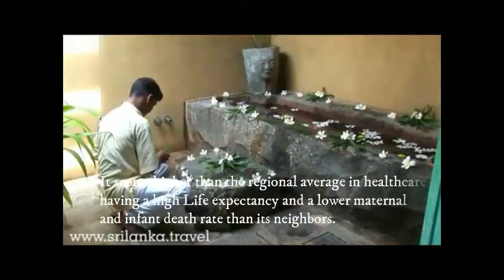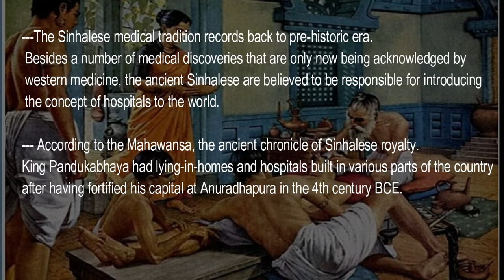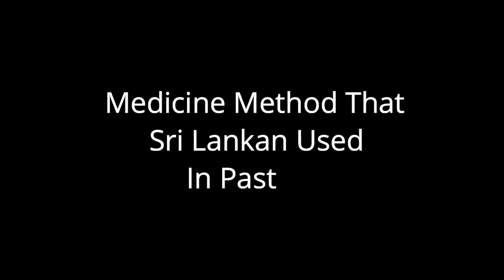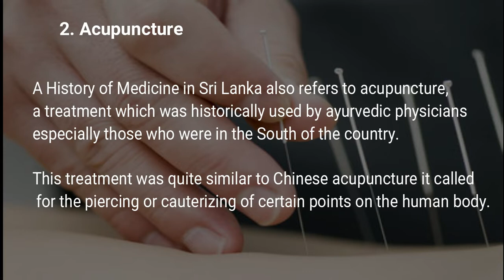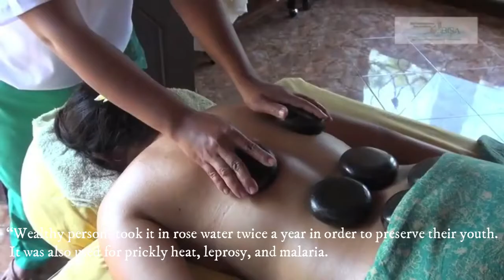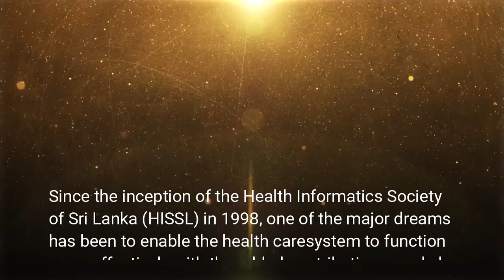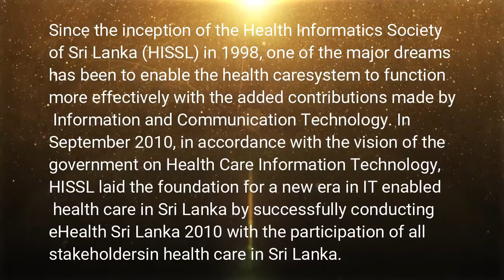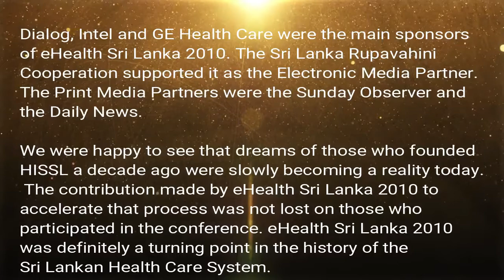Status of Sri lankan Healthcare